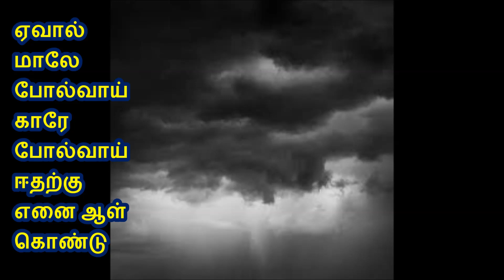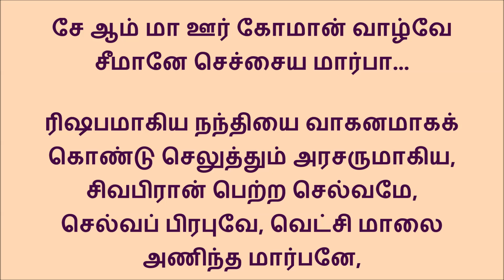790 சாவா மூவா வேளே ... பொதுத் திருப்புகழ் இராகம் கௌள தாளம் ஆதி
பாடுபவர்கள் ஸ்ரீமதி இந்திரா அரவிந்தன் மற்றும் ஸ்ரீமதி சுபஸ்ரீ கணேசன் குழுவினர்
சாவா மூவா வேளே போல்வாய்
     தாள் ஆவேனுக்கு அருள் கூரும்
தாதாவே ஞாதாவே கோவே
     சார்பானார் கட்கு உயிர்போல் வாய்
ஏவால் மாலே போல்வாய் காரே
     போல்வாய் ஈதற்கு எனை ஆள் கொண்டு
ஏயா பாடா வாழ்வோர் பாலே
     யான் வீணே கத்திடலாமோ
பாவா நாவாய் வாணீ சார்வார்
     பாரா வாரத்து உரகேசப்
பாய் மீதே சாய்வார் காணாதே
     பாதாளாழத்து உறு பாதச்
சே ஆம் மா ஊர் கோமான் வாழ்வே
     சீமானே செச்சைய மார்பா
சேயே வேளே பூவே கோவே
     தேவே தேவப் பெருமாளே